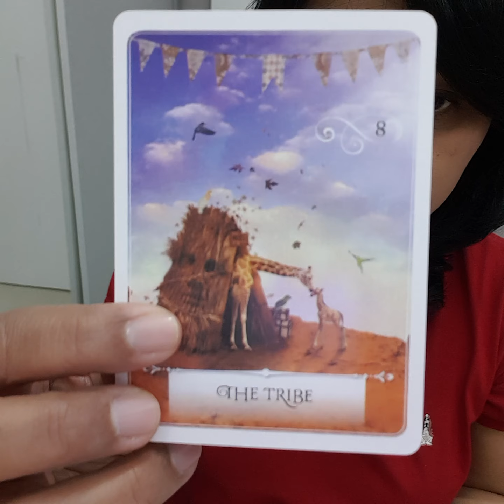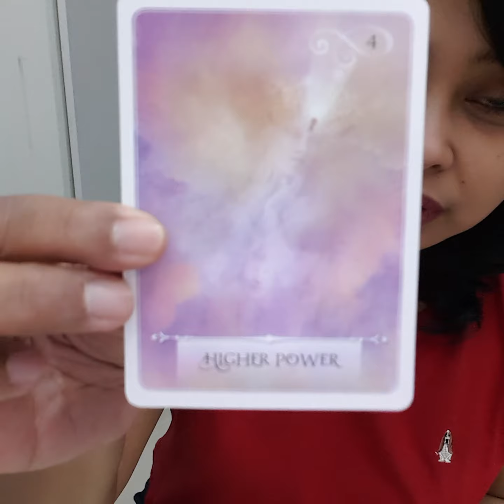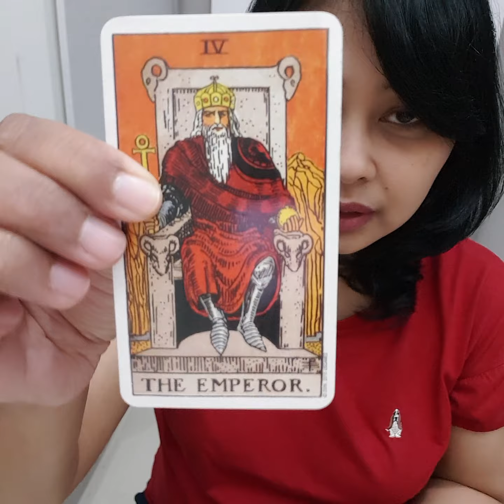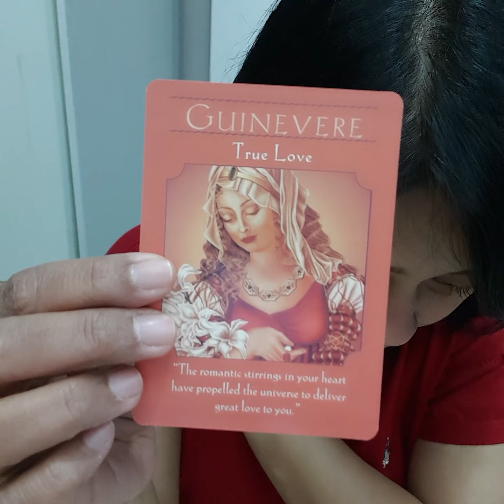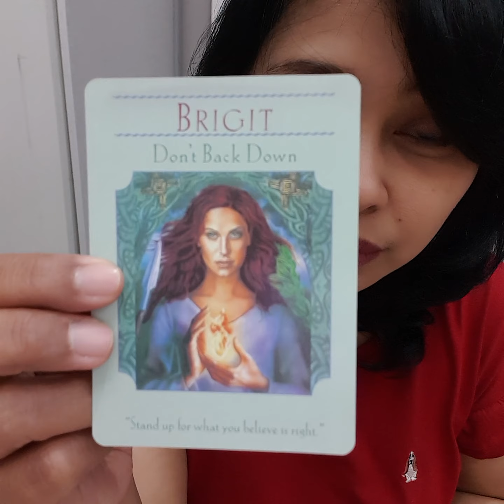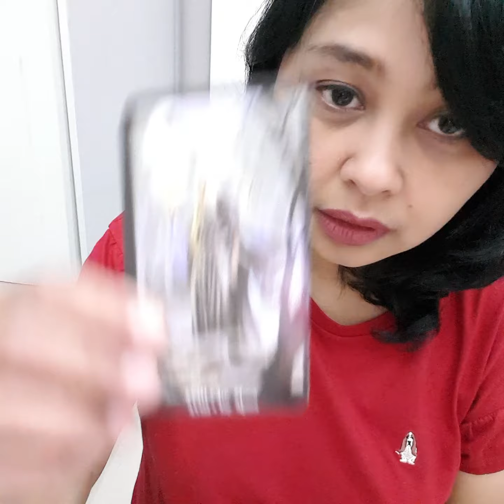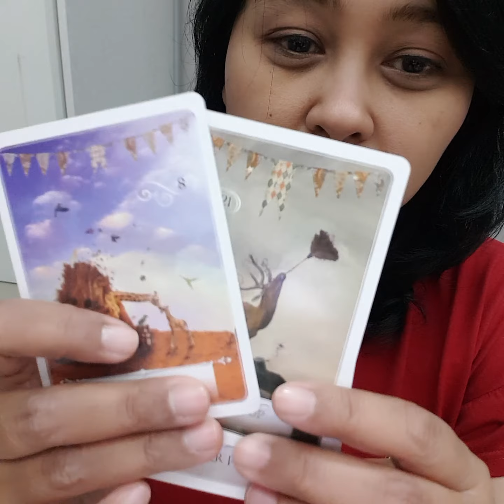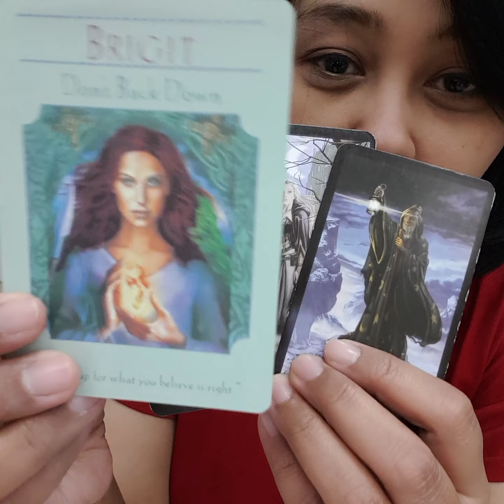Gemini. Overgrown dari kelompok.Tak katakan apapun. Gunakan instuisi. Akan ada waktunya.